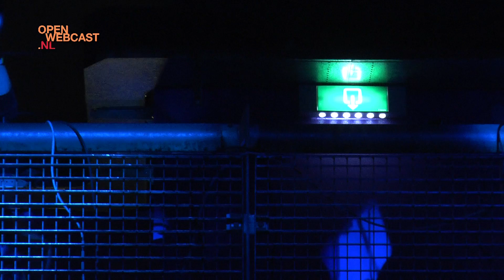Rockacademie showcase januari 2013 - Evi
This video is about RA showcase160113-Evi